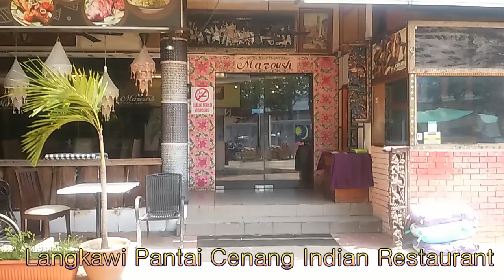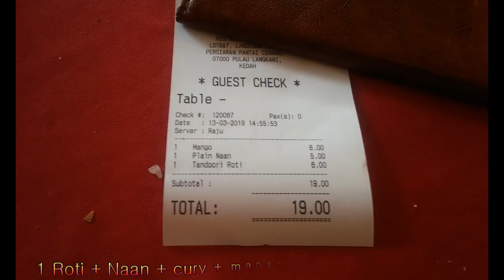Langkawi India Restaurant 말레이시아 랑카위 여행, 인도 맛집 로티, 난 먹어보기. ランカウイ島のインドのレストラン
Langkawi Indian restaurant 말레이시아 랑카위 여행 중에 여러 인도 식당을 보게 됨니다. 전통 화덕으로 굽는 랑카위 인도 식당은 많지 않습니다. 판타이체낭에 마라쉬에서 전통 화덕 숱불국이 빵 로티와 난을 체험해 볼 걸 권합니다. 인도 향신료 음식의 첫 입문으로 권합니다. ランカウイ旅行中、インド料理を体験してみましょう